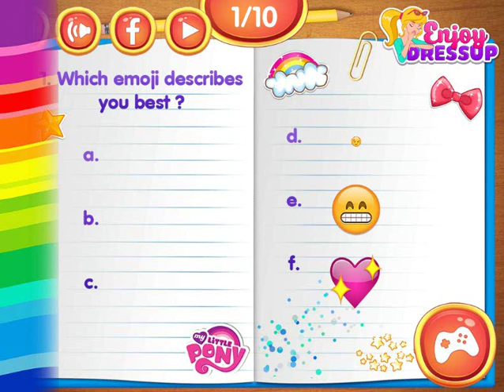Video Game - Which My Little Pony Character Are You - Enjoydressup.com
Hey Girls, are you also a fan of the cute little ponies? Aren't they simply the most adorable creatures? If you would have to name your favorite My Little Pony, who would you name? I know it's hard to pick one because all of them are so cute and adorable. Well in this fun new game you can find out Which My Little Pony Character Are You and you are going to love it! You will have to answer a series of fun questions in order to find out which little pony character are you
يا بنات، هل أنت أيضا من محبي الخيول لطيف قليلا؟ ليسوا هم ببساطة المخلوقات الأكثر رائعتين؟ لو عملتم على سبيل المثال المفضلة لديك بلدي المهر القليل، الذي من شأنه أن سمها؟ وأنا أعلم أنه من الصعب لاختيار واحد لأن كل منهم لطيف جدا ورائعتين. جيدا في هذه اللعبة متعة جديدة يمكنك معرفة أي بي ليتل المهر الأحرف هل أنت وأنت ذاهب إلى الحب! سيكون لديك للرد على سلسلة من الأسئلة متعة من أجل معرفة أي شخصية المهر القليل أنت
Hey les filles, vous êtes aussi un fan des adorables petits chevaux? Sont-ils pas tout simplement les créatures les plus adorables? Si vous souhaitez avoir de nommer votre favori My Little Pony, qui aimeriez-vous nommer? Je sais qu'il est difficile d'en choisir un, car ils sont tous tellement mignon et adorable. Eh bien dans ce nouveau jeu amusant vous pouvez savoir quelles My Little Pony personnage êtes-vous et vous allez l'adorer! Vous devrez répondre à une série de questions amusantes afin de savoir quel personnage peu de poney êtes-vous
Hey Mädchen, sind Sie auch ein Fan der niedlichen kleinen Ponys? Sind sie nicht einfach die adorable Kreaturen? Wenn Sie müssten den Namen Ihres Lieblings My Little Pony, wen würden Sie nennen? Ich weiß, es ist schwer, eine auswählen, weil sie alle so nett und entzückend sind. Nun, in diesem Spaß neue Spiel finden Sie heraus, welche My Little Pony Charakter sind Sie und Sie werden es lieben! Sie müssen eine Reihe von lustigen Fragen, um welche kleines Pony Charakter herauszufinden, beantworten Sie sind
Hej dziewczyny, jesteś również fanem słodkie małe kucyki? Nie są one po prostu najbardziej uroczych stworzeń? Jeśli trzeba by wymienić swój ulubiony My Little Pony, kto by to nazwać? Wiem, że trudno wybrać jeden, ponieważ wszystkie z nich są tak słodkie i urocze. Cóż w tym nowego zabawnej grze można dowiedzieć się, który My Little Pony Charakter jesteś i będziesz go kocham! Będziesz musiał odpowiedzieć na szereg pytań, zabawy, aby dowiedzieć się, który znak Little Pony jesteś
Hey as meninas, são também um fã dos pôneis pequenos bonitos? Eles não são simplesmente as criaturas mais adoráveis? Se você teria que nomear seu favorito My Little Pony, quem você chamaria? Eu sei que é difícil escolher um, porque todos eles são tão bonito e adorável. Bem neste novo jogo divertido que você pode descobrir qual o meu personagem Little Pony é você e você vai adorar! Você terá que responder a uma série de perguntas divertidas, a fim de descobrir qual personagem Little Pony é você
Hei fete, esti, de asemenea, un fan de ponei dragut? Nu sunt ei pur și simplu creaturile cele mai adorabil? Dacă v-ar trebui să numească preferate My Little Pony, pe cine ai numi? Știu că e greu să alegeți una, pentru că toate acestea sunt atât de drăguț și adorabil. Ei bine, în acest joc distractiv nou puteți afla care My Little Pony Caracter ești și aveți de gând să-l iubesc! Va trebui să răspundă la o serie de întrebări amuzante pentru a afla care personajul puțin ponei esti
Эй Девушки, вы также поклонник милые маленькие пони? Разве они не просто самые очаровательные существа? Если вам придется назвать свою любимую My Little Pony, кого бы вы назвать? Я знаю, что это трудно выбрать один, потому что все они так мило и очаровательны. Ну в этой веселой новой игры вы можете узнать, какие Мой маленький пони характера вас, и вы будете любить его! Вам придется ответить на ряд забавных вопросов, чтобы найти, какие маленькие пони характер ты